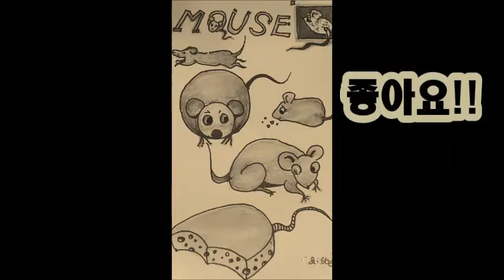손그림그리기/How to draw Animals/Cute Rat Drawing & Coloring/12지띠 동물 그림그리기 "쥐"/the Year of the Rat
안녕하세요~
& story 의 지행입니다.

쥐띠 여러분 만나서 반갑습니다.~~ㅎㅎㅎ
색연필,형광펜,매니큐어를 함께 사용해 보았어요.

영상 재미있게 보시고  또 놀러오세요!
다음 영상 12지띠 동물 그림그리기 "번외편"도 많이 기대해주세요요요 ㅎㅎ